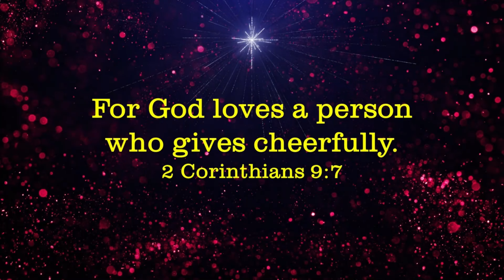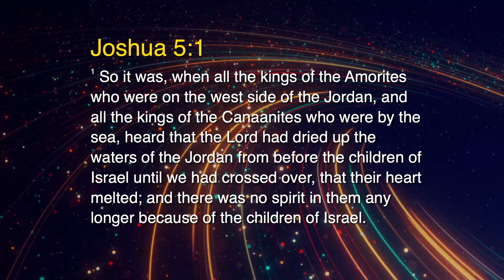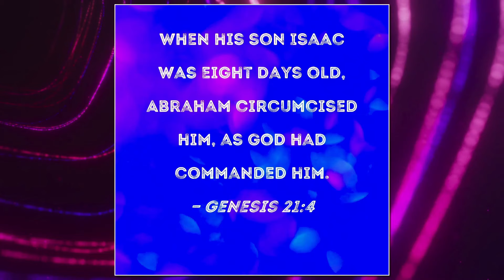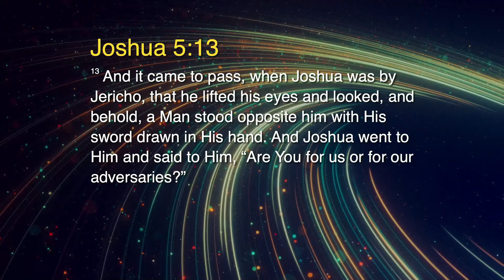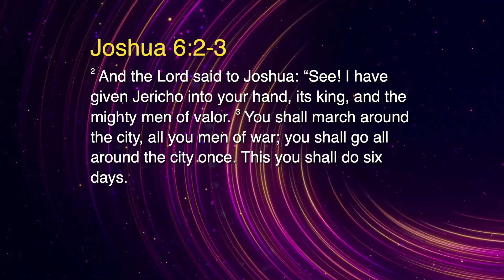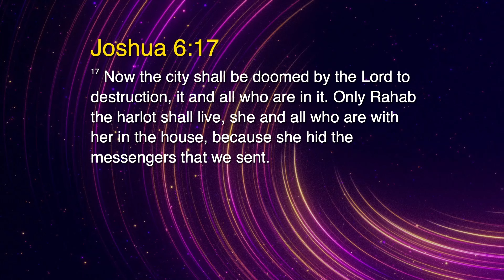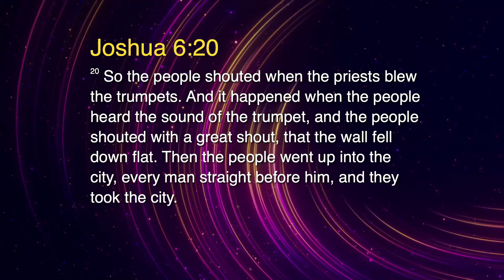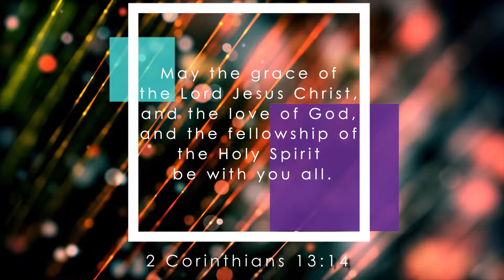28/01/2024: Eng Rev Marcus Tan - The Year of "Enter in" (Joshua 6:20) | Penang First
Welcome to Penang First Online Sunday Service on 28 January 2024 recorded live from MMC.
Word/Exhortation by our Senior Pastor, Rev Marcus Tan.

Psalm 91:9-10
"If you say, “The Lord is my refuge,”
and you make the Most High your dwelling,
no harm will overtake you,
no disaster will come near your tent."
Amen

Worship Setlist:
1. Holy Forever
Brian Johnson | Chris Tomlin | Jason Ingram | Jenn Johnson | Phil Wickham
My Magnolia Music (Admin. by Essential Music Publishing LLC)
Brian and Jenn Publishing (Admin. by SHOUT! Music Publishing Australia)